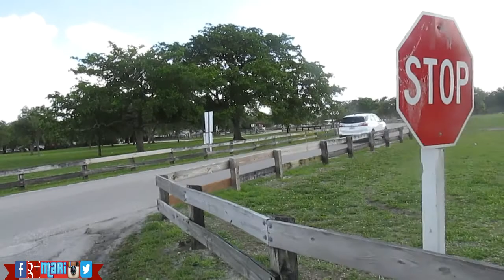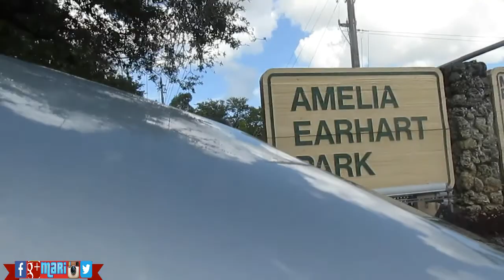Amelia Earhart Park | Mari